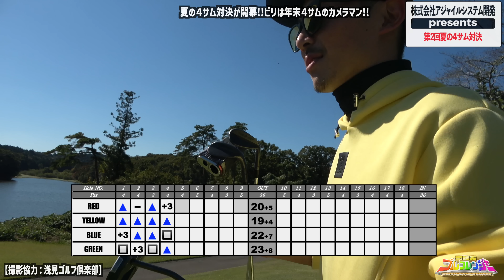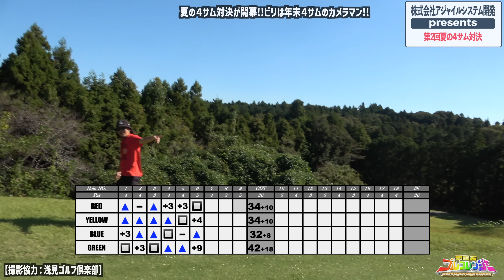今年の4サムは荒れ模様!?四つん這いスタイルが横行でどうなる!?【夏の4サム対決2023②】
今回スポンサードいただいたアジャイルシステム開発様はこちら

撮影協力いただいた浅見ゴルフ倶楽部様はこちら

レンジャーオリジナルモックネックと目土ボトルはこちら